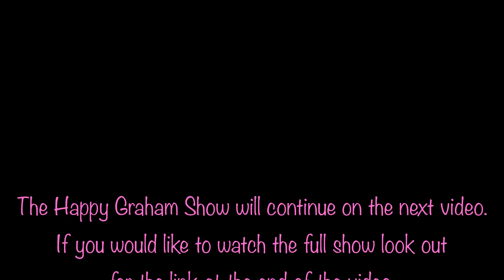Emmas Birthday Party - (Part 1)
The family gathering for Emma's birthday party, it must have been a big event has I see most family members were in attendance including Nan Cowley & Mum & George so really honoured.
The party has been broken into several parts so this is part 1 with other parts to follow.